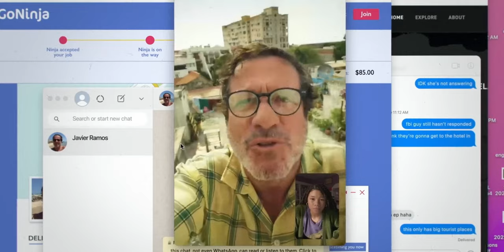5 Common Myths About Colombia 🇨🇴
Like any country, Colombia has it's fair share of myths, stereotypes and misinformation surrounding it, so I thought I'd debunk a few of the most commonly spread inaccuracies.

Chapters:

00:00 Intro
00:33 Myth 1
02:37 Myth 2
04:55 Myth 3
08:29 Myth 4
10:17 Myth 5
12:49 Outro